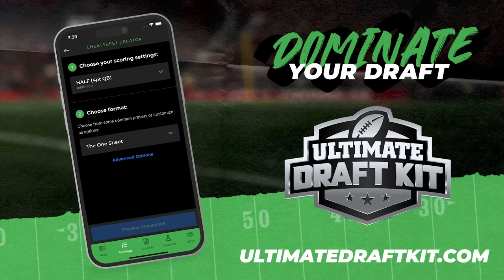Draft Tips + Hungry For More | Fantasy Football 2024 - Ep. 1602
Will Joe Burrow have a big bounce back season? On today’s fantasy football podcast, training camp hype that we are hungry for more of! Plus, reactions to big contract extensions for Tua Tagovailoa and Jordan Love, and lots of fantasy football mailbag! 2024 draft decisions, keeper advice, and more! Manage your redraft, keeper, and dynasty fantasy football teams with the #1 fantasy football podcast. -- Fantasy Football Podcast for July 30th, 2024.

(00:00) - Intro
(05:45) - Hungry for More
(06:30) - Joe Burrow
(10:05) - Denver Broncos backfield
(13:40) - Xavier Legette
(17:25) - NFL News
(17:40) - Tua Tagovailoa & Jordan Love
(39:20) - Mailbag
(41:15) - Draft Tips when ADP doesn’t apply for your league
(45:15) - Bijan Robinson 1.01?
(48:40) - Joe Mixon or Mike Evans?
(51:35) - League of Record video
(52:50) - Dynasty Veterans Trade Value

Hungry for More presented by Uber Eats